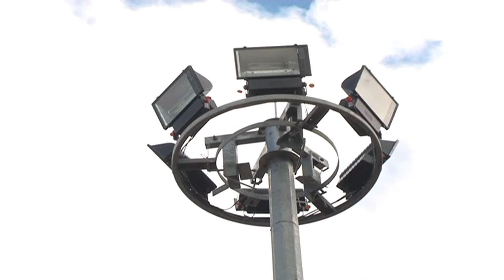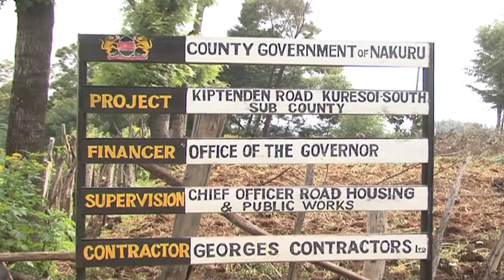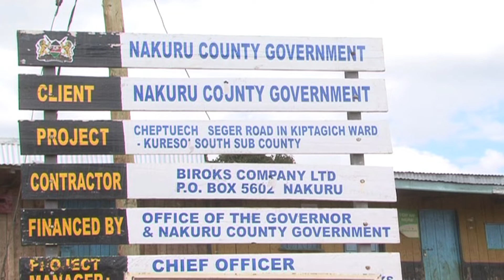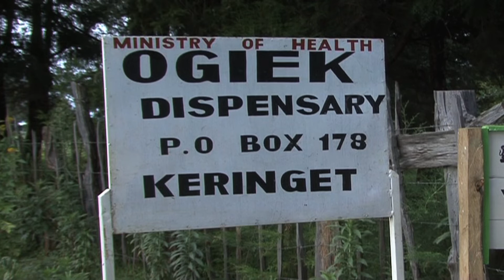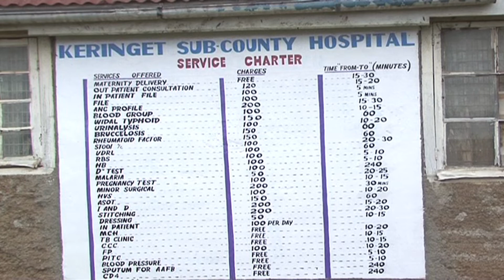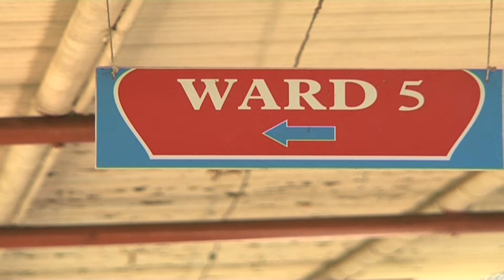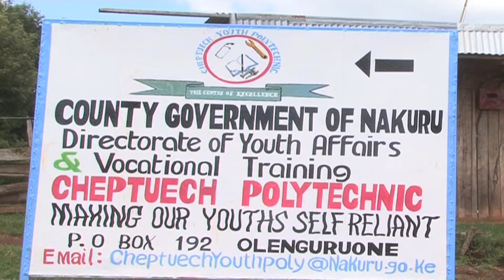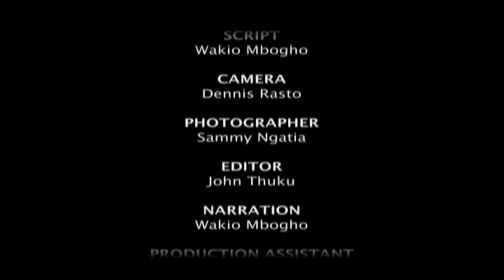People and Power :Kuresoi South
Devolution